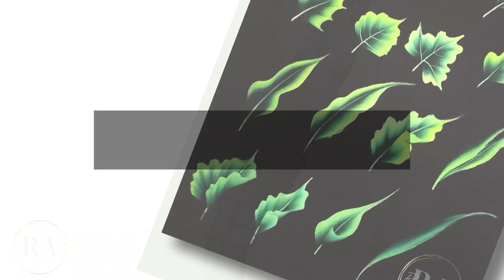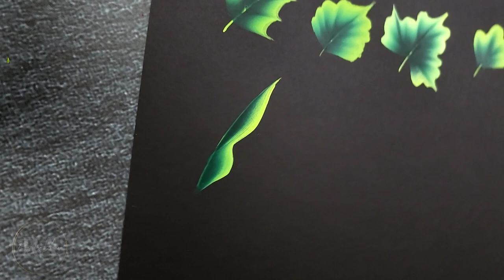METHOD to paint LEAVES 🍃 Beginners Acrylic Painting Techniques